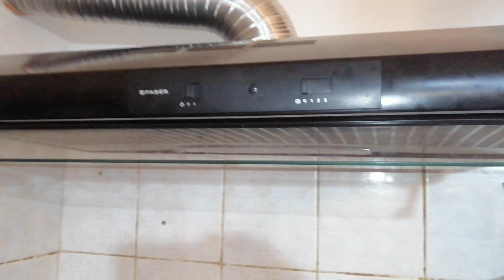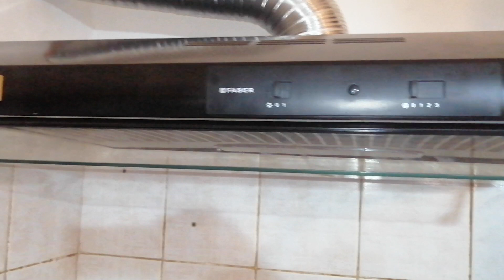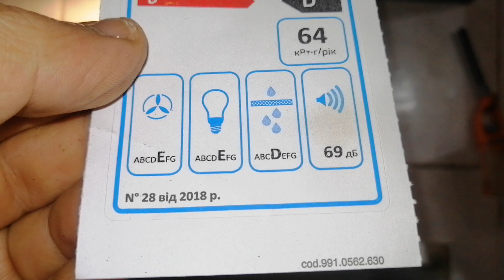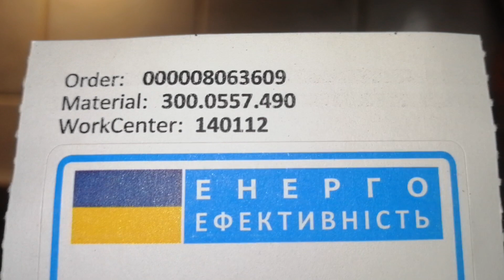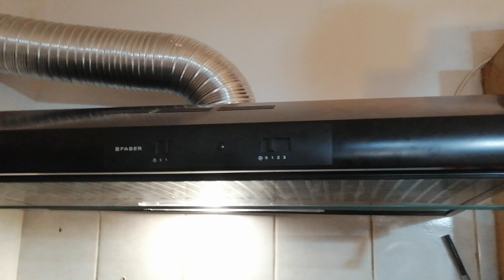Cappa aspirante 90 cm della Faber, installazione fai da te, da MicheleExpert-Cropalati (Cs)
Vi invito a iscrivervi sul mio canale, di mettere un mi piace e di condividerlo se il video vi è piaciuto, di abilitare la campanella per avere notifica in tempo reale dei miei nuovi video che saranno sempre gradevoli. Vi mando un grande saluto! Video realizzato da MicheleExpert-Cropalati (Cs)